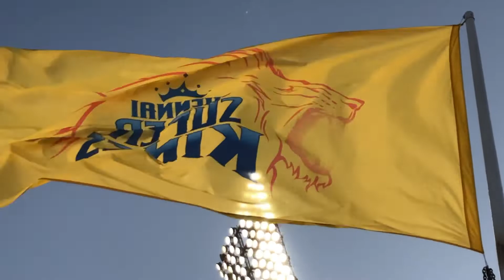IPL CSK vs KKR Match Day!Best Day and New Experience CSK IPL UAE Final ishinside Lankan in abudhabi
Hello everyone..
Being in Abudhabi ,I'm doing  lifestyle, beauty and travelling related videos. if you have any questions feel free to comment below and give me a thumbs up if you like this video.if you guys enjoy my channel please subscribe to my channel and join the journey... THANK YOU